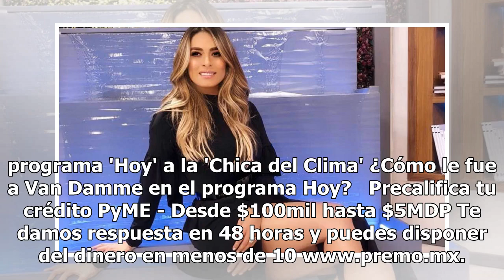Filtran fotos de Galilea Montijo 'borracha' durante su cumpleaños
Varias amigas de la conductora de "Hoy", entre ellas Inés Gómez Mont, Viviana Martínez, Haydéé Hofmann y Yadhira Carrill, celebraron el cumpleaños de Montijo pero no contaba que le tomarían fotos donde aparece "borracha". La presentadora luce en estado de ebriedad y así lo hicieron ver los internaut...